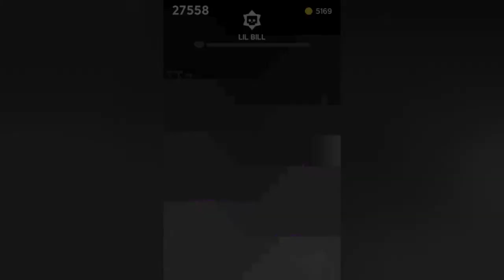Level 300 and New Record | Mr Gun Gameplay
reached lvl 300 and new record
Mr Gun gameplay

please, lol 😂